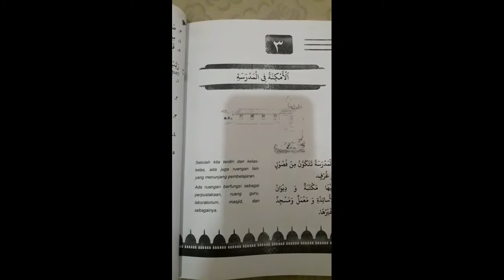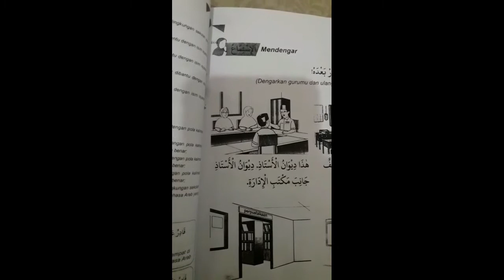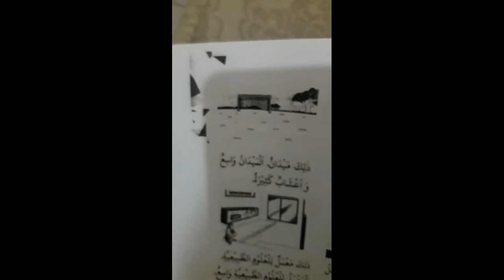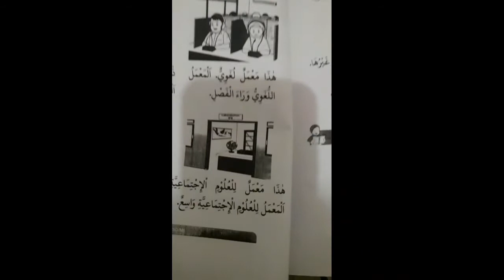Materi Bahasa Arab "Tempat-tempat di Sekolah" | Bahasa Arab Kelas 3